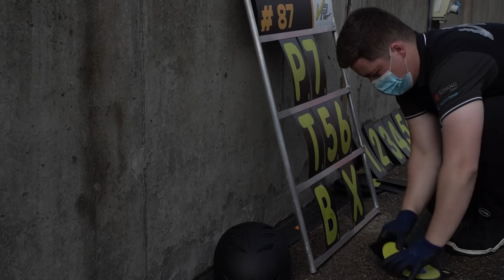I Was Stuck On The Wrong Tyres For 30 Minutes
We just can't seem to catch a break

Unit 3
Burnt Barns Farm
Ninfield
TN339LZ